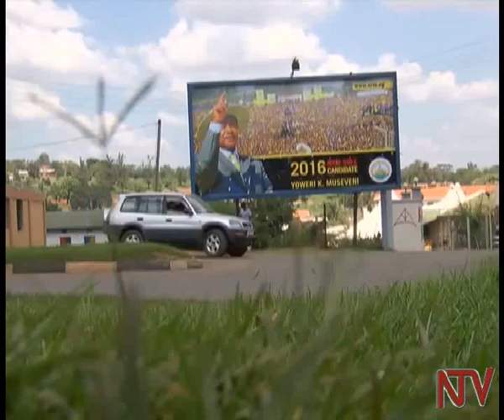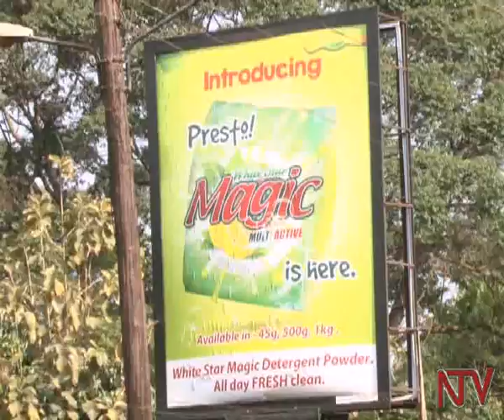Ebipande bya Museveni babimenye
Abaddukanya ekibuga kampala, KCCA bawanudeyo ebipande okulangibwa ebyamaguzi okuli n’ebibadde biranga ekisanja kya pulezidenti Yoweri Museveni.

Amyuka omwogezi  wa KCCA Robert Kalumba atubulidde nti ebipande babiwanudeyo mu kiro ekikeesezza olwaleero, mbu byawanikibwa mu bifo webitalina kubeera ekimenya amateeka g’e kibuga.